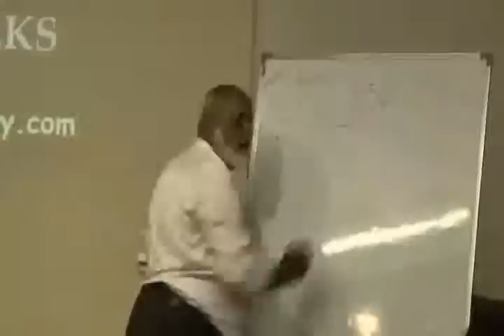Enhance your Confidence through Communication Skills Part 2.wmv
This video is a talk by Mr.Husain Saboowala at HELP on 25th Feb,11. Topic "Enhance your Confidence through Communication Skills". This is part of the HELP Talk series at HELP, Health Education Library for People, the worlds largest free patient education library